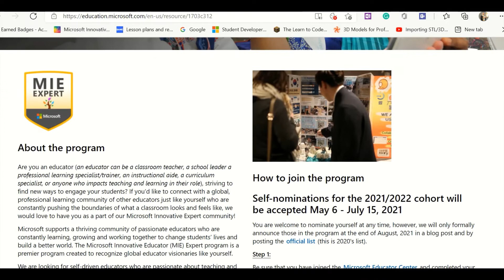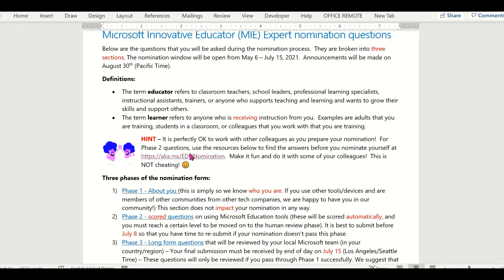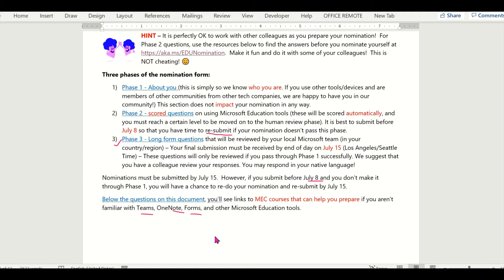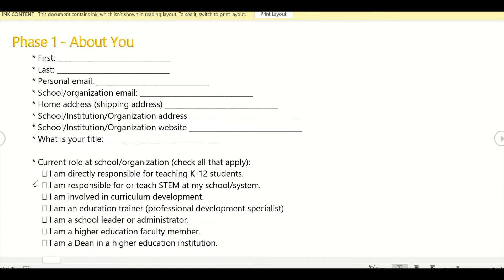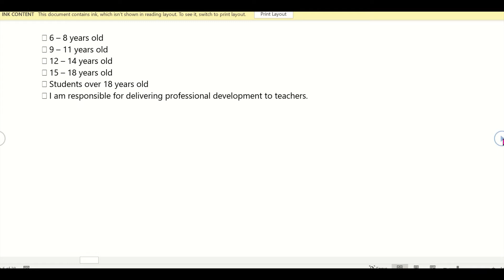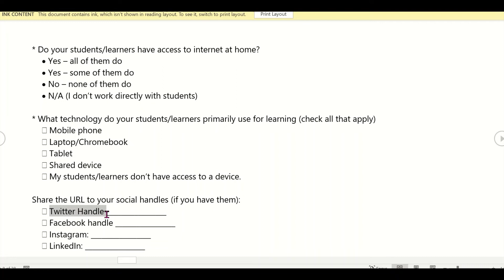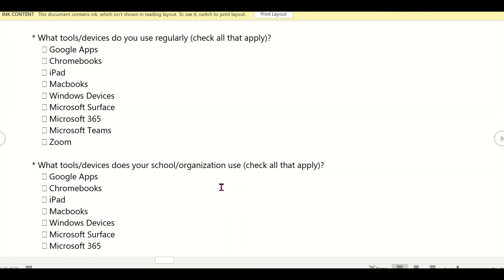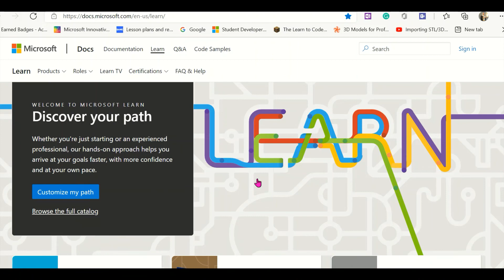MIE Expert التسجيل فى برنامج المعلم الخبير- الجزء الثانى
Phase 1   About you
who you are.
If you use other tools/devices.
Are you members of other communities from other tech companies?
Microsoft Innovative Educator (MIE) Programs - MIE Expert